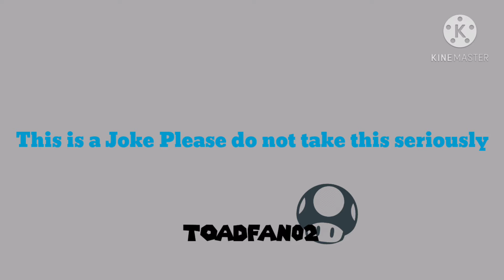SM64 Bloopers: Whos the President again?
0:00 Intro
0:14 Blooper
0:40 Outro